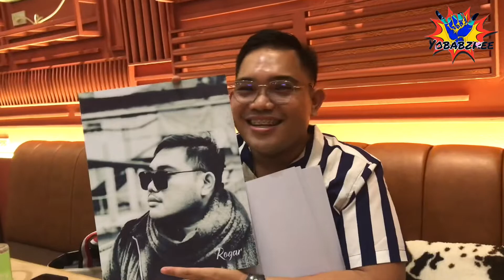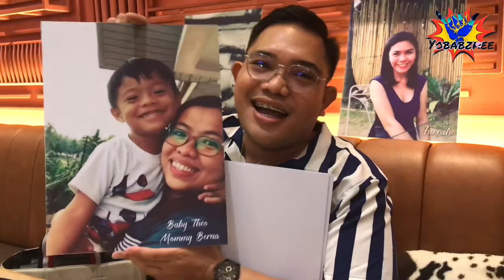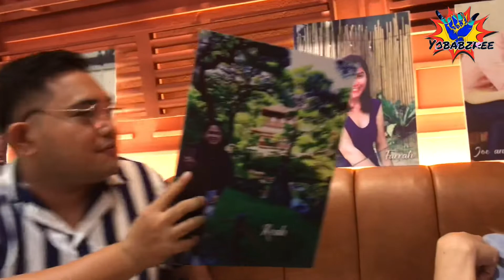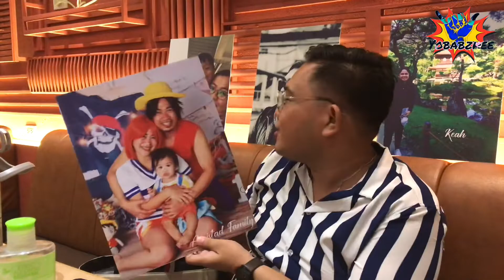yobabzkee pre-valentine special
valentine special